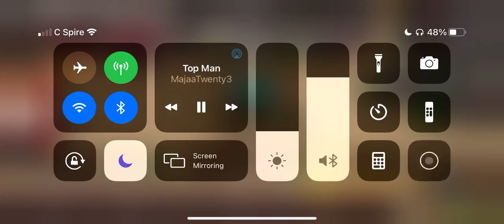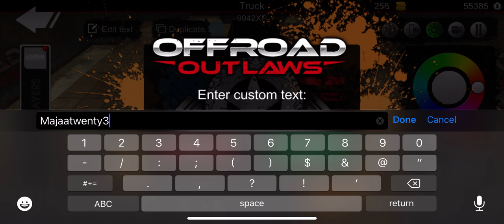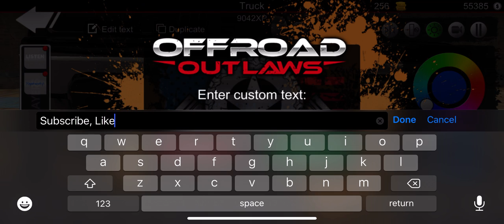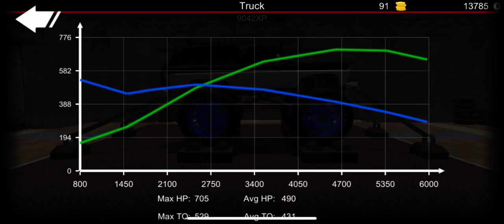Building k5 blazer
Off-road outlaws
Rights to the music go to majaatwenty3
Follow @majaatwenty3 on Instagram